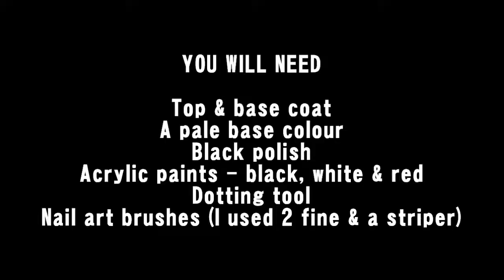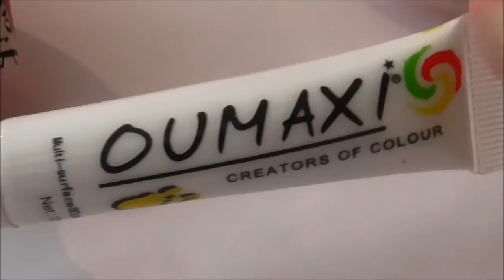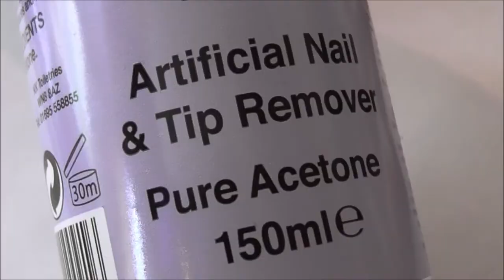Easy Dracula / Vampire Nail Art Tuorial For Halloween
Hiya Girlies!

Today I attempt Dracula Nails :) I have been wanting to draw Dracula since a few years back when I did Frankenstein nails :)

The next 4 videos will be pretty cool so I hope you stay around to watch them :)
I have some prize mail to share with you (will be uploaded verrry soon!) I will be making a recreation of someone else's Halloween design, Gary will be painting my nails for Halloween and I have another fantastic lucky dip box from Di Depux... this time with a Halloween theme that I will share with you!!

As always, Hope you enjoyed this video, see you again really soon (Later on today - with a short prize mail video)

Take Care,

Steph xx